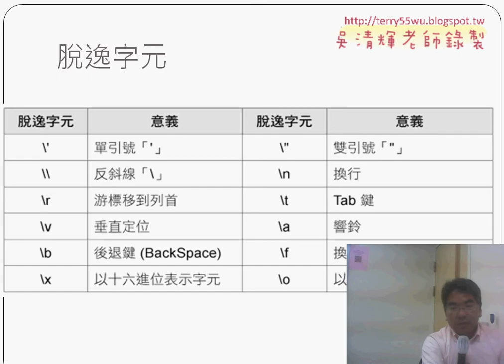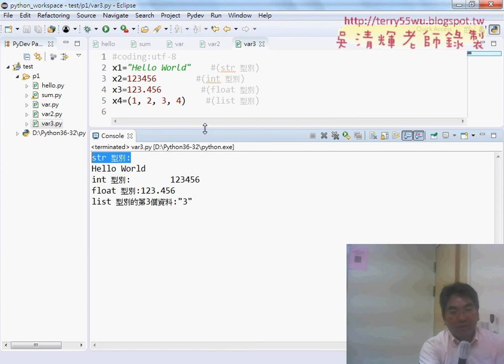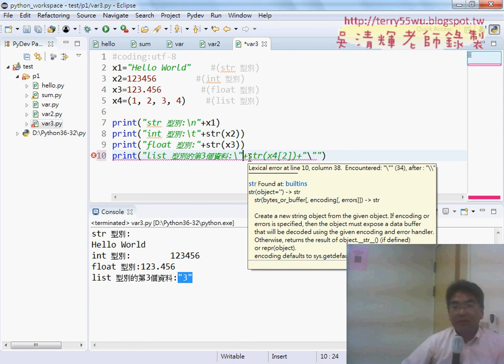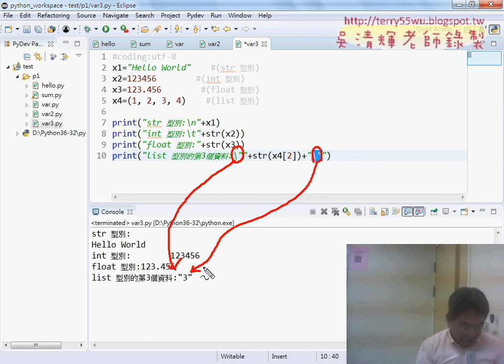10 脫逸字元